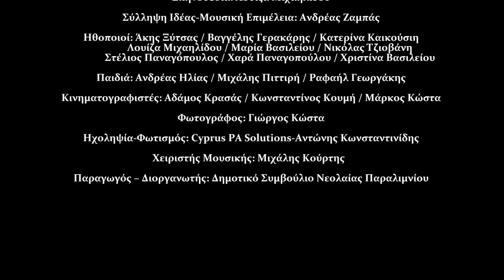"Για Το Καλό Μου.." | Θεατρική Παράσταση ✔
FAN MAIL:

Νικόλας Τζιοβάνη
P.O.BOX 33386
5313 Παραλίμνι
Κύπρος